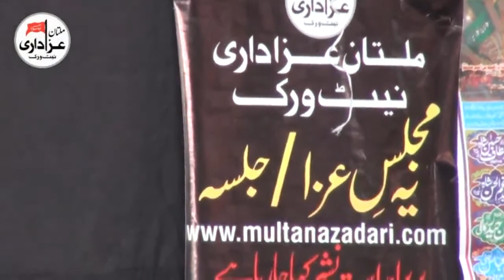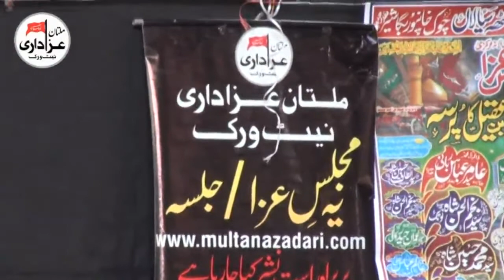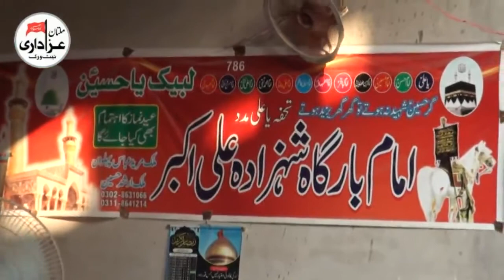Zakir Malik Jafar Tiyar | Majlis 21 July 2017 | Qasdiay And Masiab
Majlis 21 July 2017 | Zakir Malik Jafar Tiyar | Qasiday And Masiab
Bani e Majlis | Haji Malik Mureed Abbas Phelwan
Place | ImamBargah Shahzada Ali Akbar A.S